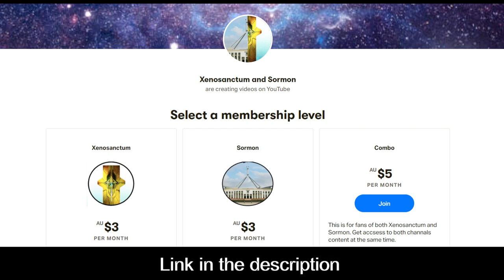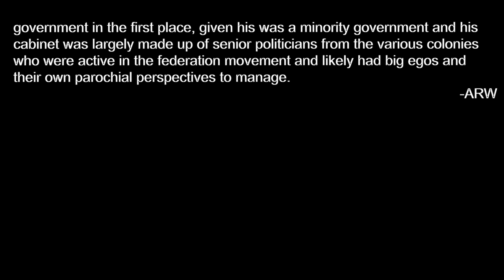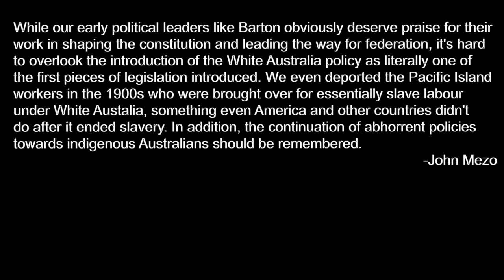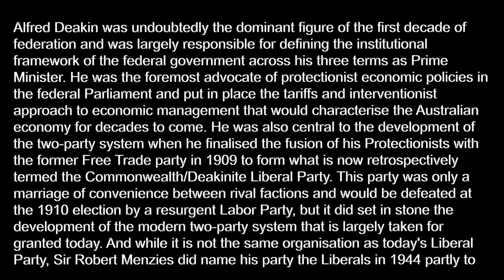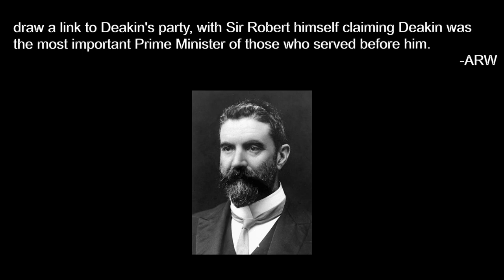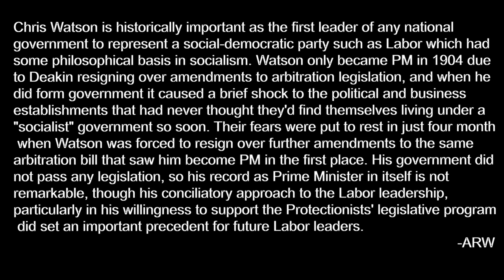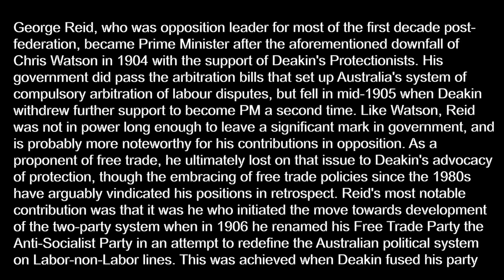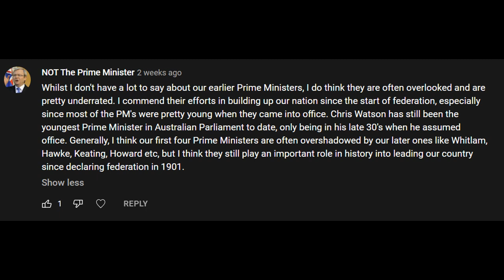Australia's First Prime Ministers (PMs in the Spotlight)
We a looking back on our modern Prime Ministers with todays candidates being Edmon Barton, Alfred Deakin, Chist Watson and Geoge Reid. In these videos I will give a breif history of our Prime Ministers as well as a few opinion takes.